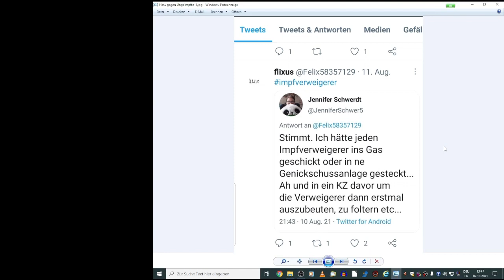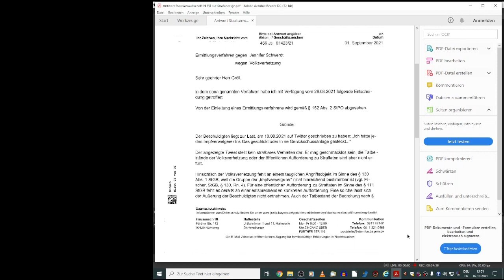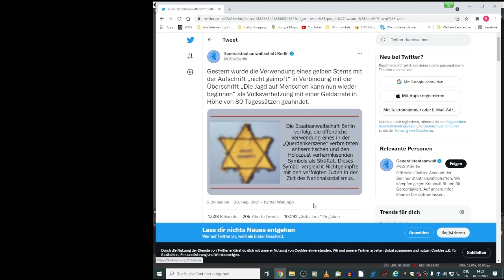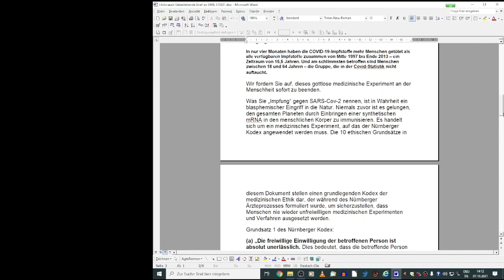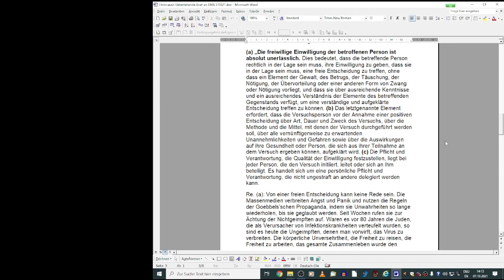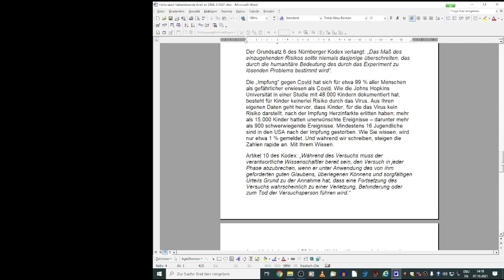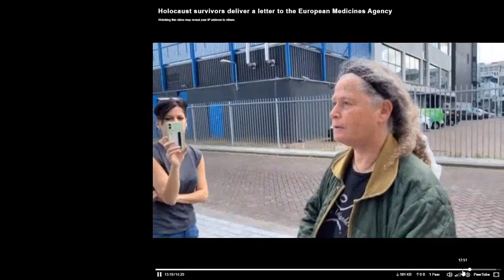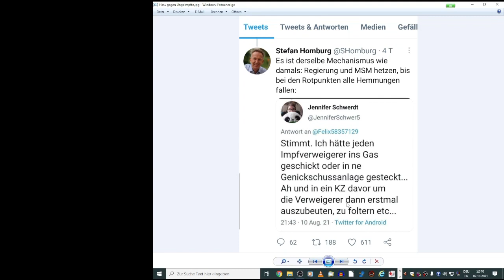Öffentl. Bekenntnis zum Töten von Ungeimpften laut Staatsanwalt nicht strafbar! - Neue Normalität?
Ich glaube, es läuft etwas gewaltig schief in unserer deutschen Gerichtsbarkeit.
Ein Bekenntnis auf Twitter, Ungeimpfte "ins Gas oder in ne Genickschussanlage zu stecken, vorher in ein KZ, um sie auszubeuten und zu foltern" ist lt. Staatsanwaltschaft Nü-Fü nicht strafbar.

In Berlin wurde ein 56-Jähriger zu einer Geldstrafe von 80 Tagessätzen verurteilt, weil er als Ungeimpfter seine Diskriminierung und seine Einschränkungen im öffentlichen Leben symbolisch mit einem Davidstern mit der Inschrift "nicht geimpft" und damit der Verfolgung der Juden durch die Nationalsozialisten verglichen hat.
Begründung: er hätte den Holocaust verharmlost.

Wie passt das zusammen? Ist das die neue Normalität in der deutschen Rechtsprechnung?